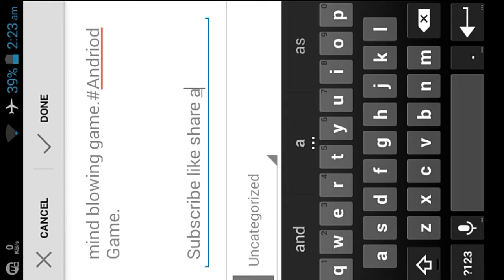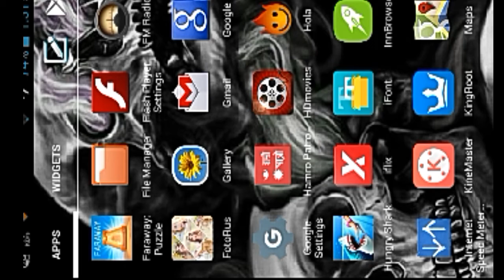LETS PLAY FARAWAY ANDRIOD GAME....PART I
Guys FARAWAY is a andriod Puzzle Escape 3d game designed for genious . This video include a complete guide of LEVEL 1 gameplay.

Guys plz hit 2 botton above ☝☝☝👍👍👍👍 .
Level 2 tutorial coming soon.

Enjoy it . Boss